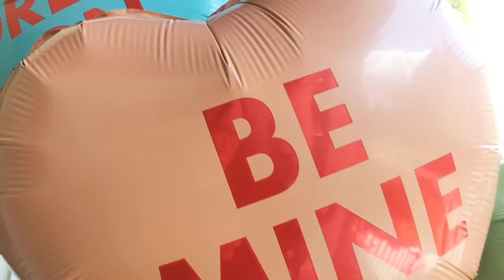Valentine's Day Flower Arrangement Ideas | Decorate your Valentine's Day with These Playful Pastels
This Valentine's Day flower arrangement idea will bring out your sweet and playful side. Whether you are decorating for a Valentine's Day date or a Galentine's day party, you cannot go wrong with Syndicate Sales' Seaside Assortment Sweetheart Vases.

These products are available through your Syndicate Sales distributor, or you can purchase online today at shop.syndicatesales.com if you are a Syndicate Stars Member. If you are not a Syndicate Stars Member, you can sign-up